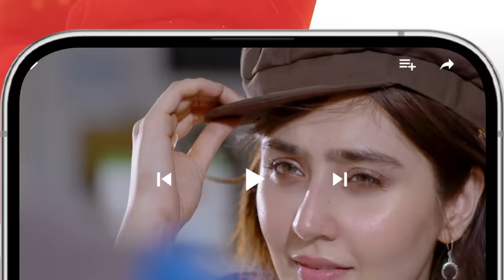Zulm - Ep 11 [𝐂𝐂] - 29 Jan 24 - Sponsored By Happilac Paint, Sandal Cosmetics, Nisa Collagen Booster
Writer: Rehana Aftab
Director: Ilyas Kashmiri
Producer: Momina Duraid Productions

CAST:
Faysal Qureshi
Sahar Hashmi
Shehzad Sheikh
Raeed Alam
Aamra Qazi
Saba Faisal
Adila Saleem
Tazeen Hussain
Hani Taha